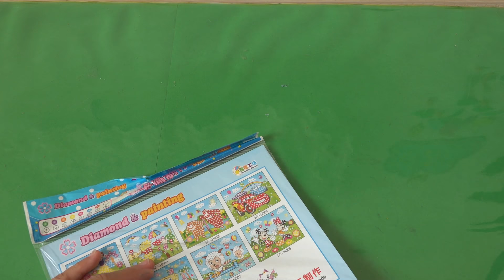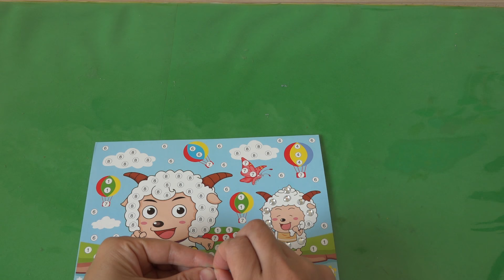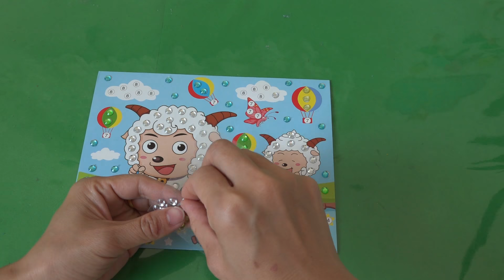kids toys親子遊戲 animation動畫片喜羊羊與灰太狼3D手工鉆石貼畫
亲子游戏 动画片喜羊羊与灰太狼3D手工钻石贴画親子遊戲 animation動畫片喜羊羊與灰太狼3D手工鉆石貼畫